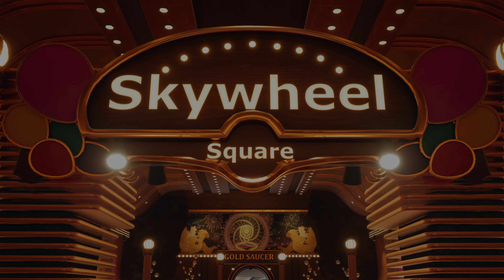FINAL FANTASY VII REBIRTH【113】 ネタバレ注意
Live配信専用チャンネルはこちら✨

素材提供元：Power Director